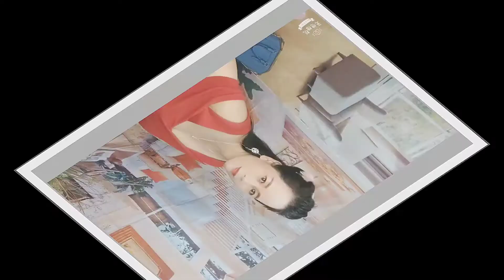珍珍欣欣好姐妹直播。星期一晚上七點半，好友相約